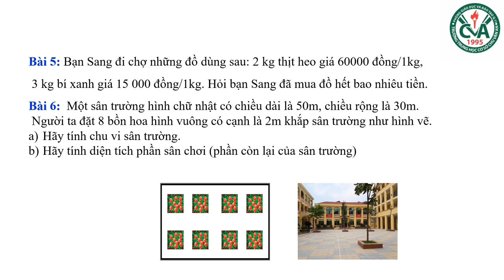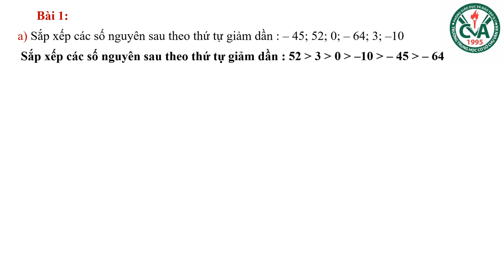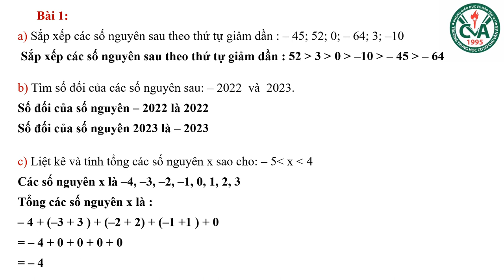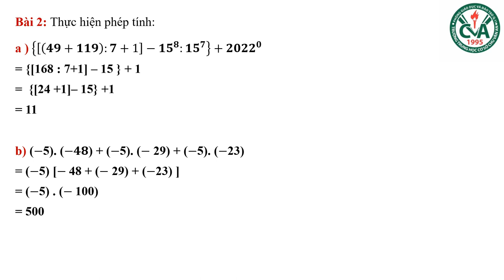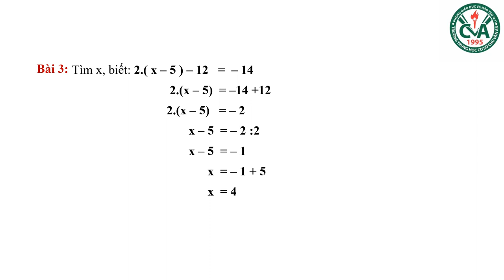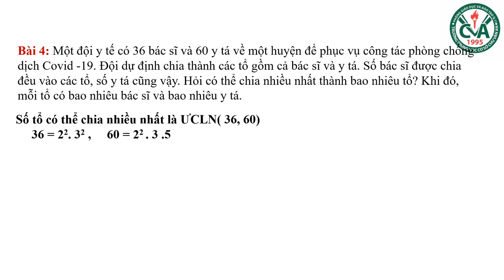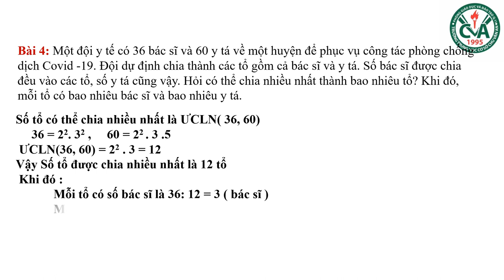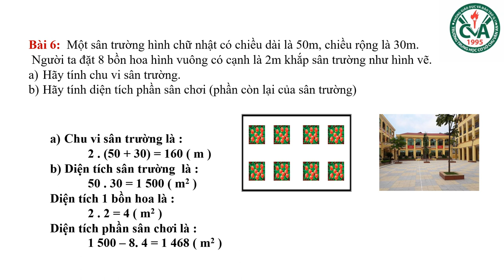TOÁN 6 - ÔN TẬP KIỂM TRA HỌC KỲ I (2023-2024)